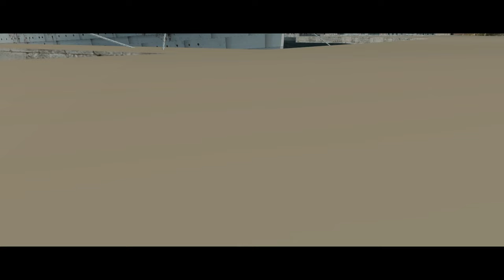The Life of R.M.S Aquitania